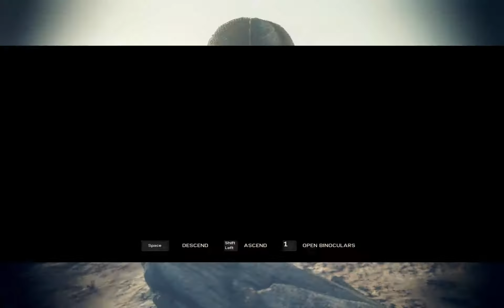Mad Max: Road Warrior - part 13